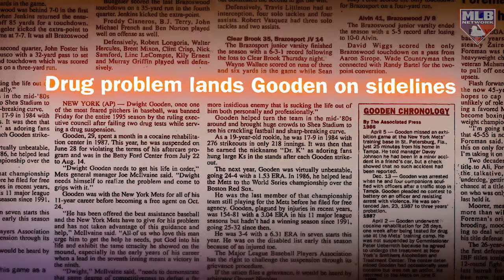Gary Sheffield sits down with Harold Reynolds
Gary Sheffield sat down with Harold Reynolds ahead of the 2024 Baseball Hall of Fame election to reflect on his playing days, discuss his career and more.